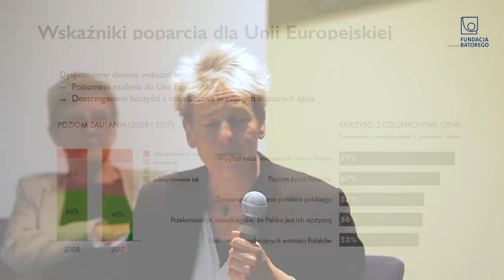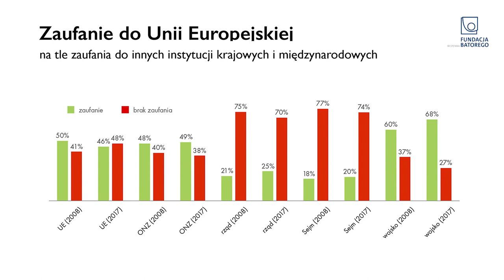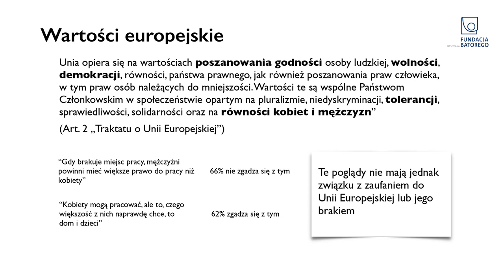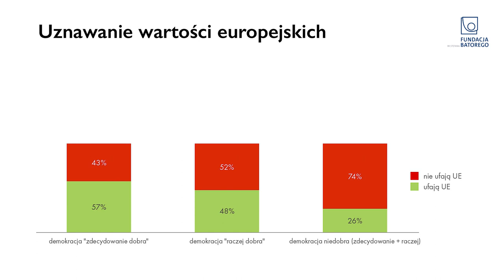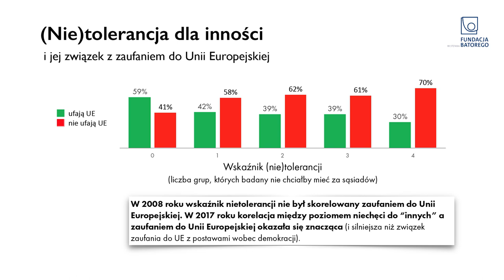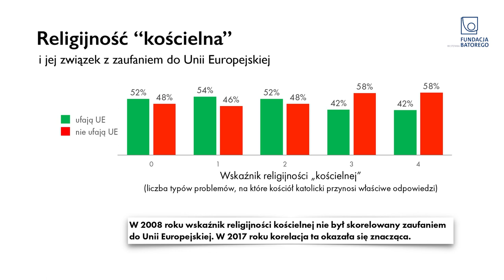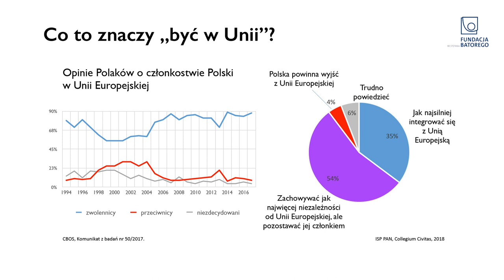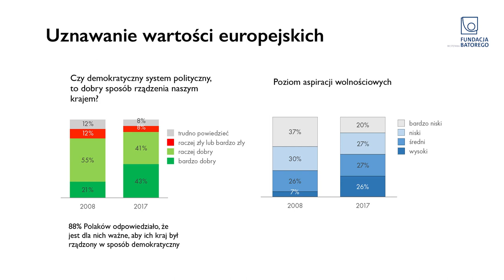Debata "Polacy i Unia Europejska. Za i przeciw"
Nagranie debaty „Polacy i Unia Europejska. Za i przeciw”, która odbyła się w środę, 19 września w Fundacji im. Stefana Batorego.

W debacie udział wzięli:

Janusz Czapiński (Uniwersytet Warszawski)
Joanna Konieczna-Sałamatin (Uniwersytet Warszawski)
Mirosława Marody (Uniwersytet Warszawski)
Adam Traczyk (Global.Lab)

Spotkanie prowadziła Katarzyna Pełczyńska-Nałęcz, dyrektorka forumIdei Fundacji Batorego.